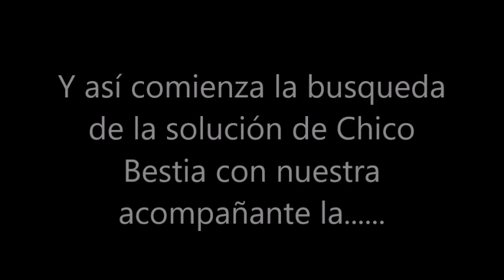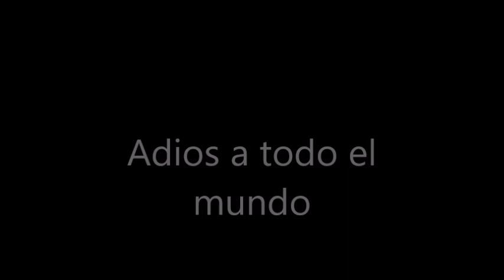Los Jóvenes Titanes en Acción en: Mí nena secreta - 2018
_Steve Smith: Miren, yo sé que soy bueno cantando, Nico dice que cuando crezca, debería ser un buen cantante, y estoy un poco de acuerdo, pero esta es la cosa: tengo vergüenza, vergüenza de estar ahí y que algunos no aprecien y amen esa forma que tengo de cantar, pero si tal vez intento e intento, todo saldrá bien y mucha gente apreciará y amara más el nombre de Steve Smith que el de Coco Rivera, muchas gracias y muy buenas tardes.
_Francine Smith: ¡Siiiiii!, ¡viva!, ¡ese es mi bebe, les juro por Dios que no estoy fingiendo esta felicidad!.
_Marge Simpson, Bart Simpson, Lisa Simpson, Lois Griffin, Stewie Griffin, Ruth Powers, Helen Feesh, Ms. Phipps, Praline, Miss Springfield, Quinn Hopper, fantasma de Edna Krabappel, fantasma de Diane Simmons, Bernice, Marsha y Tiabeanie Grunkwitz: Bah.
_Brian Griffin, Chris Griffin y Bender Rodríguez: Nah, es justo.
_Klaus Heißler: Bueno, ¡ahora a mirar Jumanji y Penn Zero: Casi héroe!, ¡jejejeje!.
_Stacy Keach, David S. Goyer, Simon Pegg, Hayden Christensen, Tobias Santelmann, Carl Carlson, Kent Brockman, los tres nerds, Llewellyn Sinclair, Martin Prince, Todd Flanders, Brian Griffin, Doug the jock y Leo Wong: Acepto.
_Robin: ¿Qué?, ¿esto es en serio?, ¿un examen del 11 de Septiembre?.
_Carrie Krueger y Sarah G. Lato: ¡SI!:

_(3/9/2023):
_Lisa Simpson y Meg Griffin: Jamás dejaremos a nuestras familias y amigos ser heridos y tratados de una forma no aceptable.
_Rocky Yaghdjian, Ayudante de Santa, the Hounds y Rosa Barks: (Ladrido).
_Stampy: (Sonido de elefante).
_Melvin Van Horne: Bueno, me voy a una fiesta de gentes de teatro.
_Mort Goldman: Y yo a una de gente de salud.
_Barney Gómez, Selma Bouvier, Apu Nahasapeemapetilon, Kent Brockman, Chester Turley, Kearney Zzyzwicz, Luann Van Houten, Martha Prince y Donna-Tubss Brown: Ay, todos están con planes.